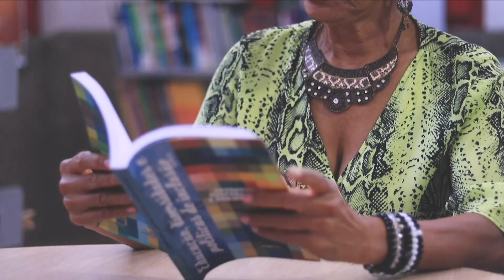Movimento Identidade Crespa procura desconstruir tradicionais padrões de beleza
Empreendedoras da capital que atuam na área da beleza lançaram uma campanha para ajudar mulheres e crianças na aceitação do cabelo crespo. Trata-se do Movimento Identidade Crespa, que há quase um ano vem contribuindo para desconstruir os tradicionais padrões de beleza. Veja na reportagem de Bruno Paz e Luís Carlos Paiva, da TV Assembleia.